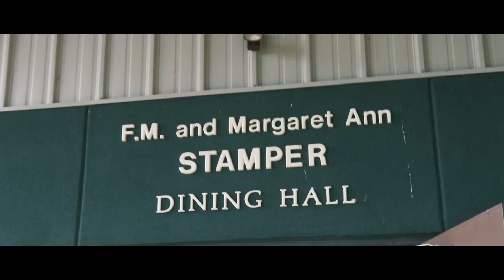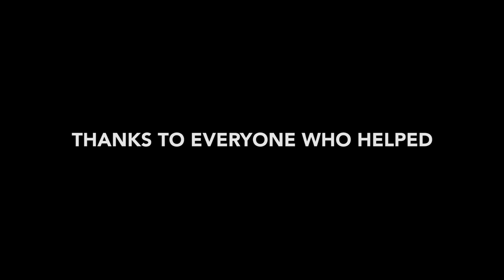Camp Friendship 2017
Friendship Church hosted Camp Friendship for another year. Camp was fun and life changing. Hope everyone that attended had a great experience. Thanks to everyone that helped and supported the camp.